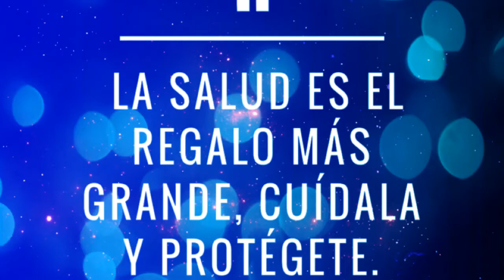Escuela de Salud Pacientes Activos cap21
📌 Vigésimo primer capítulo de nuestra mini serie elaborada por los agentes de 😎 La Escuela de Salud Pacientes Activos y la Fundación Obra Social Montepío
Consejos prácticos para nuestro día a día. 🚶‍♀️🚶‍♂️

Gracias 💙 @PACASASTURIAS @MontepioAst